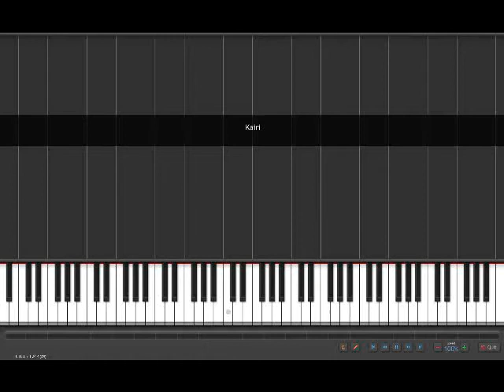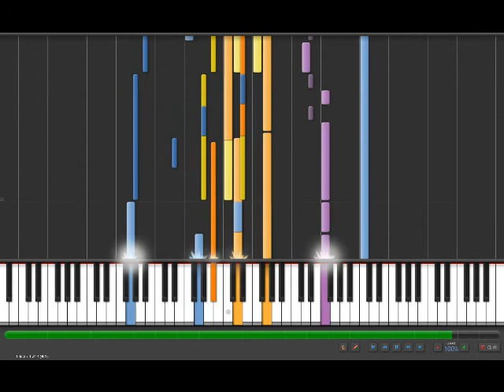Kingdom Hearts - Hikari